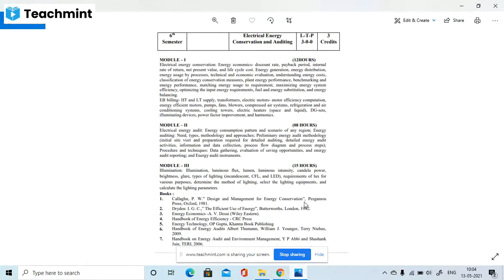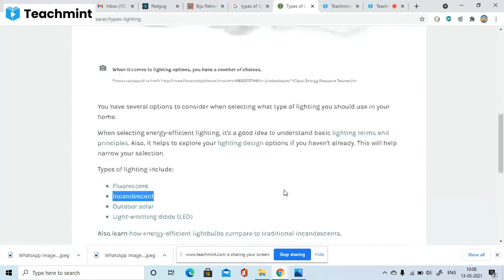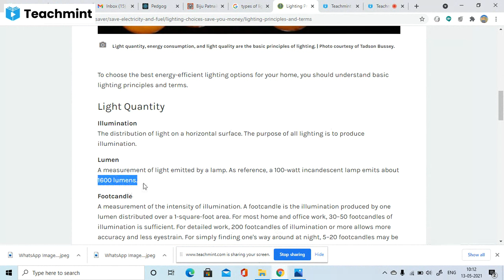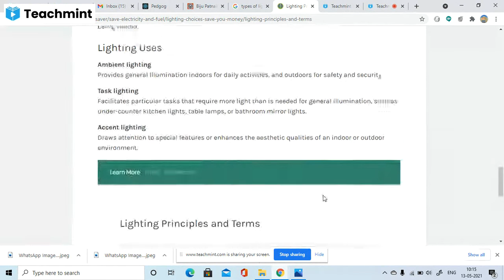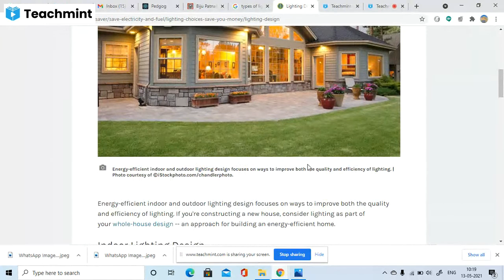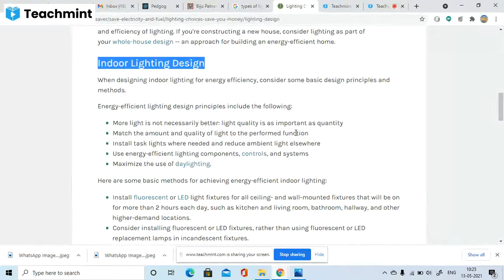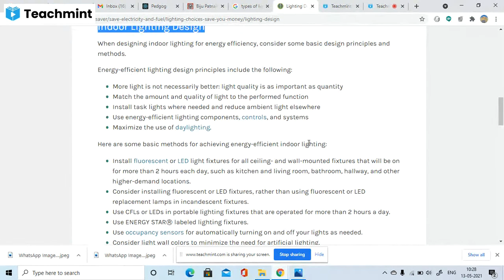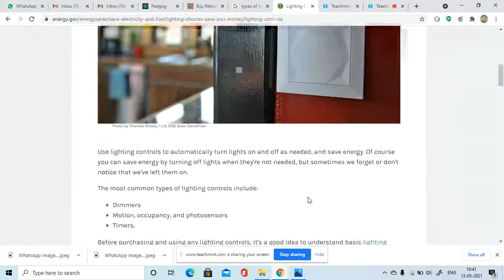Illumination, luminous flux, lumen, luminous Part 2 Through Teachmint App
Luminous flux (in lumens) is a measure of the total amount of light a lamp puts out. The luminous intensity (in candelas) is a measure of how bright the beam in a particular direction
• The illumination (or illuminance) E of a surface is the luminous flux per unit area that reaches the surface:
E = F/A Illumination = luminous flux / area
• Solid angle: Plane angle is subtended at a point in a plane by two converging straight lines and its magnitude is given by
Solid angle = 𝐴𝑟2
• Luminous efficiency : It is the ratio of luminous flux to power, measured in lumens per watt
• Depreciation factor: It is reverse of the maintenance factor and is defined as the ratio of the initial meter-candles to the ultimate maintained metre-candles on the working plane.
• Coefficient of utilization It is defined as the ratio of total lumens reaching the working plane to total lumens given out by the lamp
• Space to height ratio Spacing Height Ratio is defined as the ratio of the distance between adjacent luminaires (centre to centre), to their height above the working plane.
• Reflection factor the ratio of reflected light to the incident light is called the reflection factor. It’s value always less than unity
• Glare It is a visual sensation caused by excessive and uncontrolled brightness. Glare is difficulty of seeing in the presence of bright light caused by a significant ratio of luminance
• A shadow is a dark area where light from a light source is blocked by an opaque object. It occupies all of the three-dimensional volume behind an object with light in front of it.